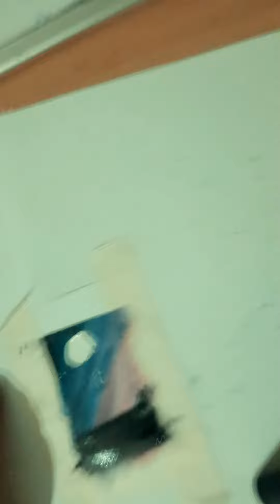Small painting for beginners ll so easy ll Swara's art theatre